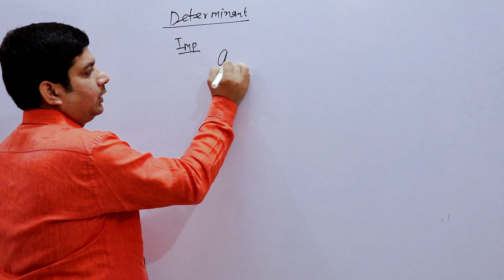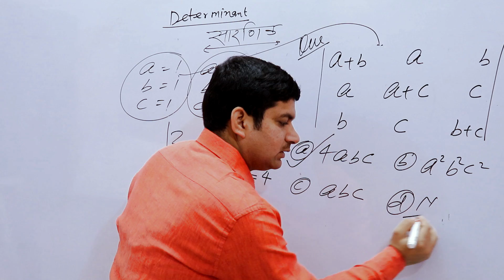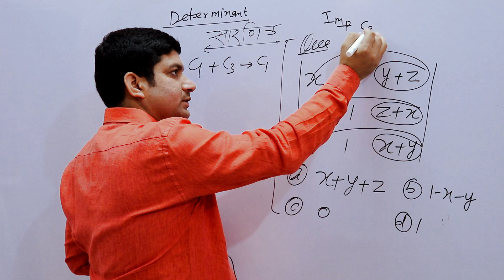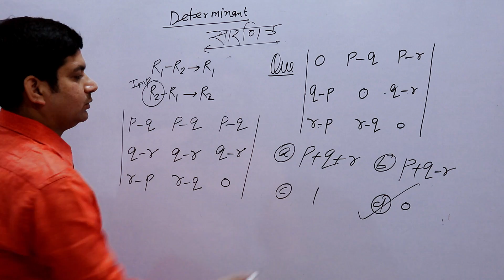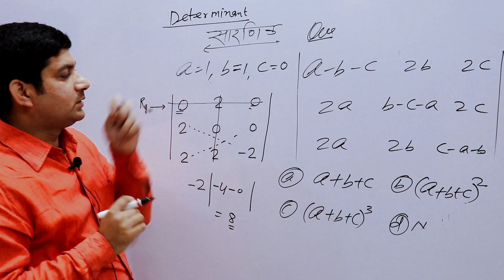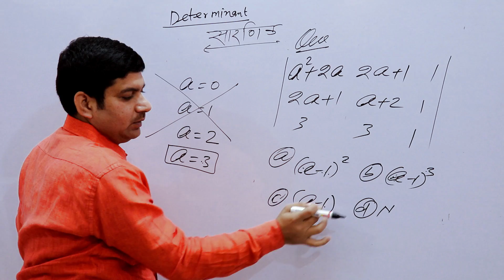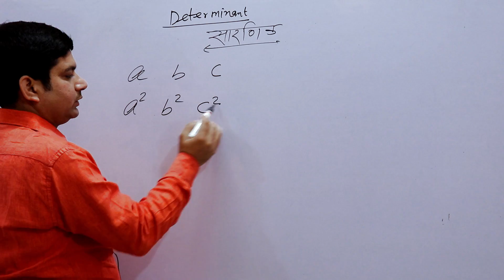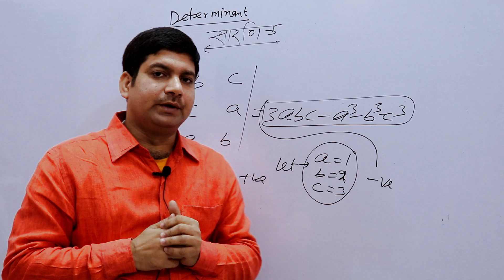Part 21 Navy SSR/AA MR , Air Force Most Important Questions Determinant In Hindi